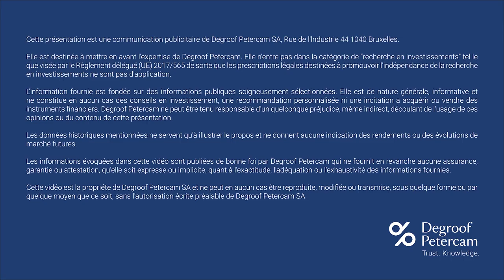Réussir la transition énergétique : enjeux et solutions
Les récents phénomènes météorologiques extrêmes montrent une fois de plus que le changement climatique est à l'œuvre. Seule une transition énergétique réussie peut permettre d'inverser quelque peu la tendance. Jérôme van der Bruggen énumère les défis et les solutions.